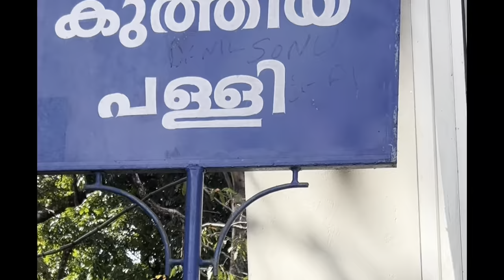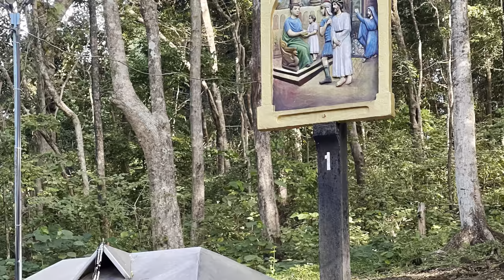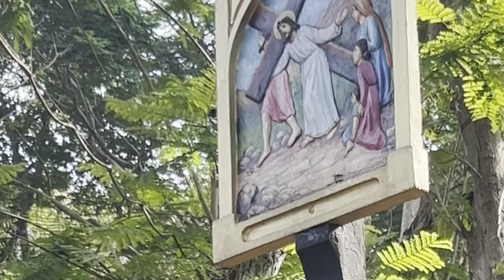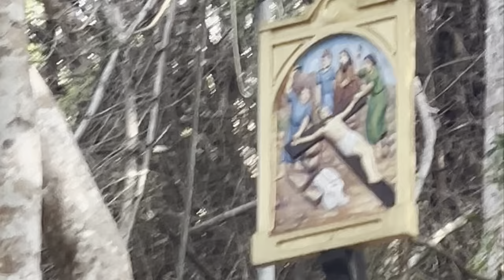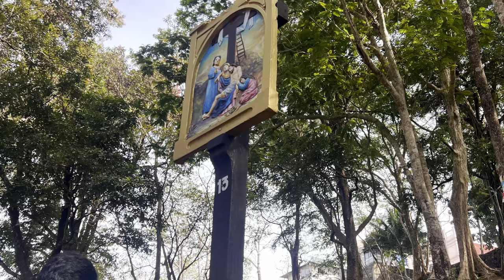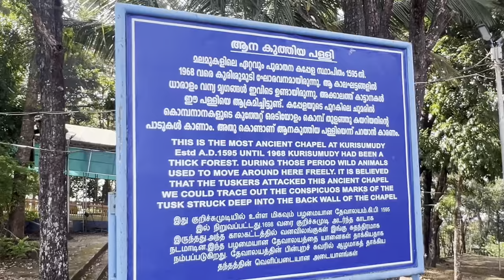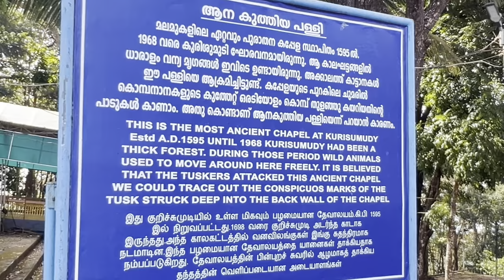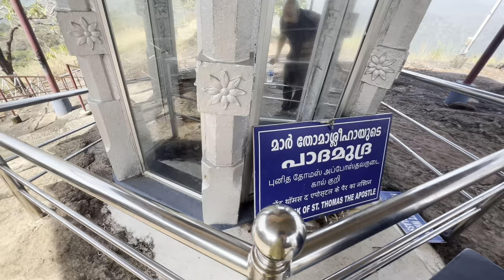Malayattoor mala2024,Pilgrimage,International shrines,St Thomas church മലയാറ്റൂർ മല@shellsandbells1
We went to Malayattor on 10 th January 2024 . Malayattoor is a village in Aluva taluk around 15 km (9 mi) north-east of Angamaly in Ernakulam District in the state of Kerala in South India.

Located 40 km from Kochi, the Malayatoor Kurishumdy church is situated atop the 609 m high Kurishumudy. The church is dedicated to St. Thomas, who is believed to have prayed at this shrine. One of the most important Christian pilgrim centres in Kerala, it attracts devotees in very large numbers from Kerala and the neighbouring states. The church is situated at Kurisumudi,[1] a hill in the Western Ghats girdled partially by the Periyar (river). The Church has a life-size statue of St. Thomas and the imprint of the feet of the Apostle on a rock. This shrine has been accorded an international pilgrimage station.